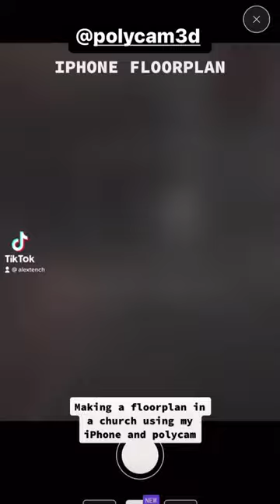Making a floorplan of a church using iPhone LiDAR